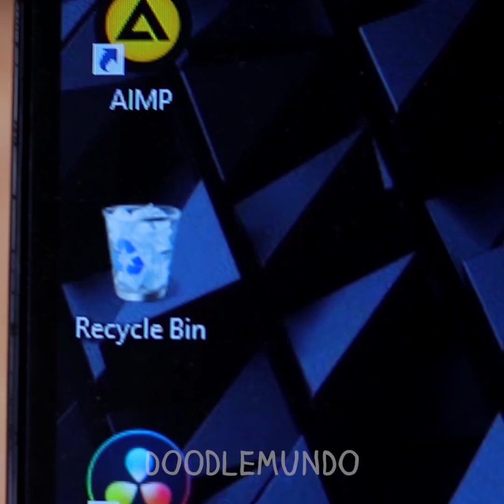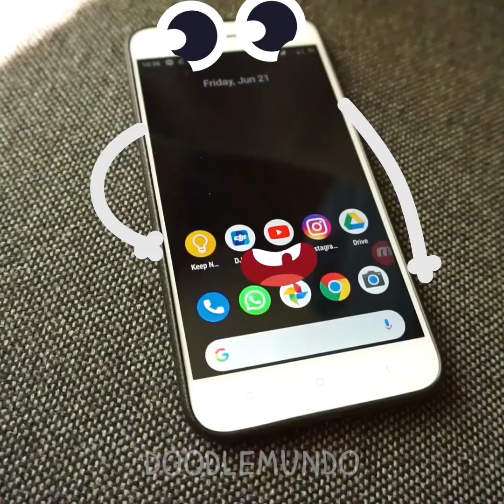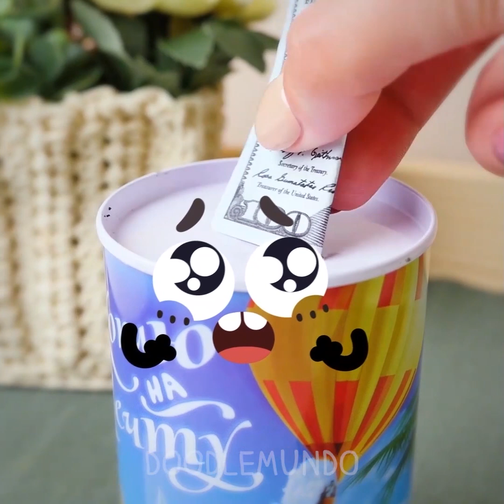¡Los momentos más embarazosos entre personas y Doodles torpes!